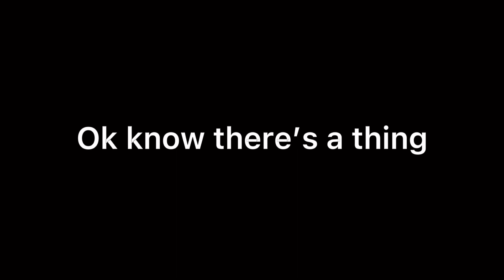Jisoo - Flower | Cover by me